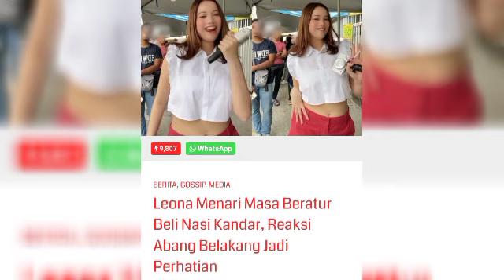VIRAL😱‼️LEONA BUAT HAL LAGI BUAT NETIZEN RISAU NASIB LELAKI INI 🤣